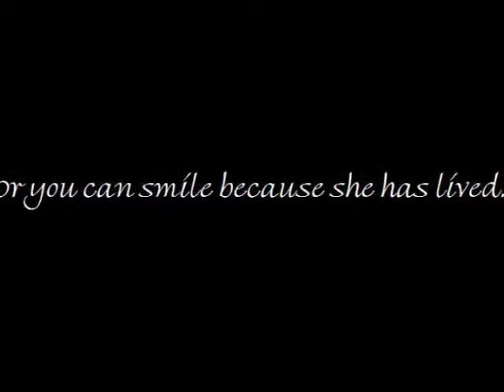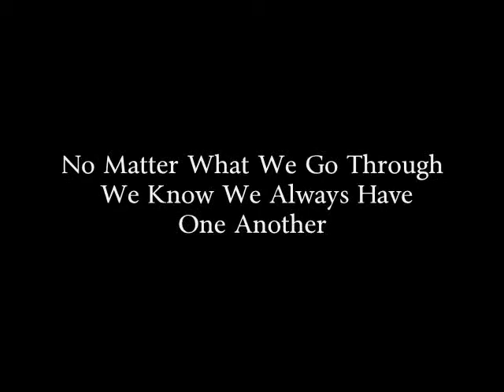Tribute To Anna Lee